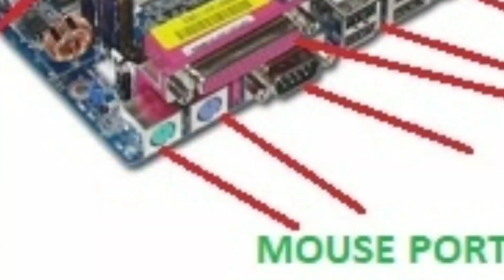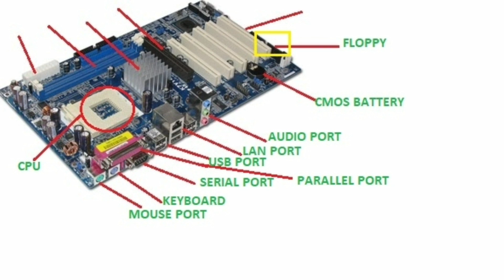Motherboard କ'ଣ?|| Motherboard kana|| Motherboard in odia|| ଜାଣନ୍ତୁ ମଦର ବୋର୍ଡ କ'ଣ?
Hello Guys,

This channel helps to learn the basic computer in odia.ଚାଲାନ୍ତୁ ଶିଖିବା କମ୍ପ୍ୟୁଟର ଅତି ସହଜ ଉପାୟରେ|This channel helps to develop your computer knowledge

PCB-Printed Circuit Board
VGA-Video Graphics Array connector
PCI-Peripheral Component Interconnect
AGP-Accelerated Graphics Port